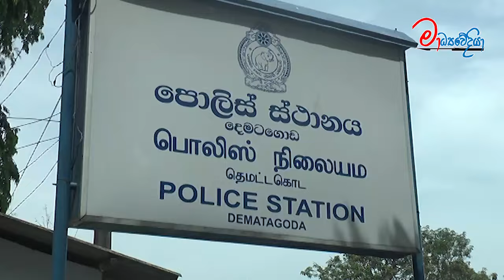යුක්තිය තව තවත් දරුණු කරමින් කෙසෙල්වත්ත දිනුකගේ අයිස් ජාවාරම මාට්ටු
දේශබන්දු පොලිස්පති වෙලා පැය කිහිපයයි මෙන්න
කඩු, කුඩු, වාහන එක්ක ඇල්ලූ දෙමටගොඩ මෙහෙයුම